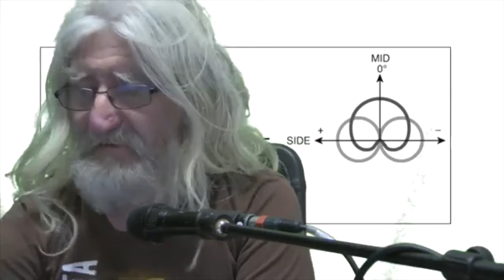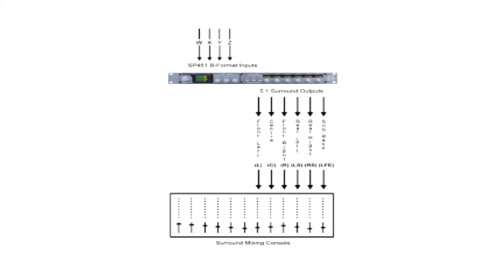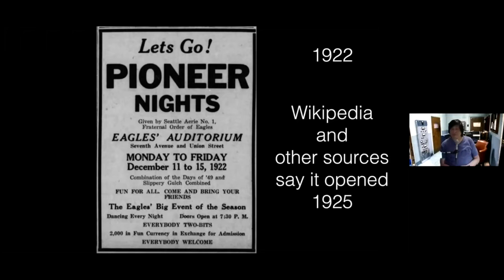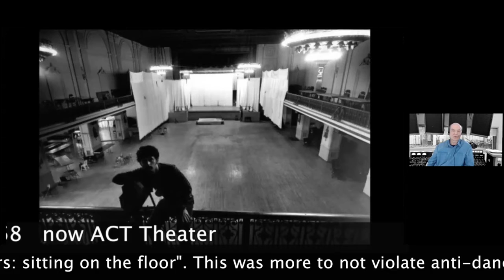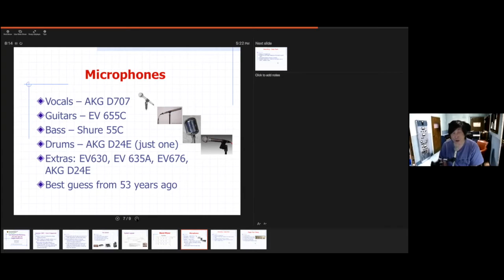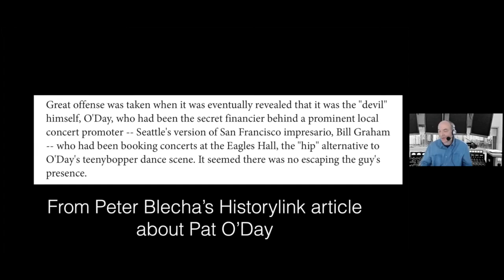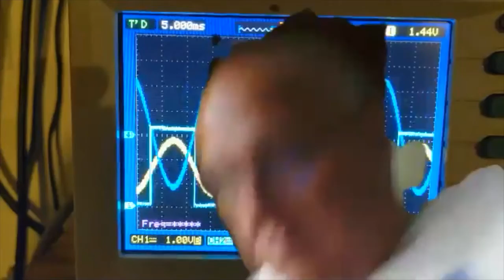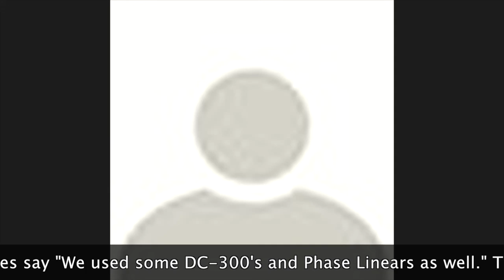2020 07 11 PNW AES TTT#6: Ambisonics Microphones and Seattle's Eagles Auditorium Concert History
Actually this is number 6 in the series, despite what it says on screen. Dan has difficulty counting reliably.

Beginning: Gordon McGregor talks about his experiences with Ambisonics microphones;

Starting at 35:53 : Dan Mortensen and Rick Chinn talk about their work experiences at Eagles Auditorium in Seattle, which was the local equivalent of the Fillmore 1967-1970. It was run by Boyd Grafmyre, although later revealed that Pat O'Day was behind it.

Then the discussion drifts to Woodstock and beyond.

Rick set up the first P.A. and mixed the sound there for the first months, and Dan was a stage guard for 6 months near its end.